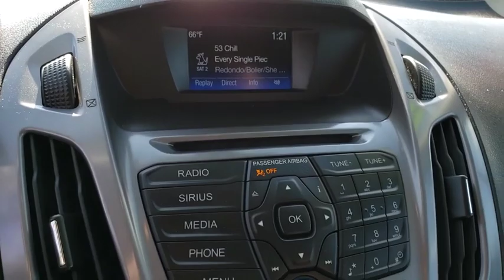Used 2017 Ford Transit Connect XLT Las Vegas, Bullhead City, St. George, Havasu, Pahrump, NV 188474A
Magnetic Metallic Used 2017 Ford Transit Connect XLT available in Las Vegas, Nevada at Friendly Ford. Servicing the Bullhead City, St. George, Havasu, Pahrump, NV area.
2017 Ford Transit Connect XLT - Stock#: 188474A - VIN#: NM0GE9F70H1311553

Friendly Ford
660 N Decatur Blvd

CARFAX One-Owner. Clean CARFAX. Magnetic Metallic XLT FWD Backup Camera, Bluetooth, Order Code 210A, SYNC, Wheels: 17 Prem Black-Painted Machined Aluminum.brbrWelcome to Friendly Ford! Located in Las Vegas, NV, Friendly Ford is proud to be one of the premier dealerships in the area. Odometer is 4049 miles below market average! 19/27 City/Highway MPGbrbrAwards:br  * ALG Residual Value Awards   * 2017 KBB.com 10 Most Awarded Brands   * 2017 KBB.com Brand Image AwardsbrbrbrReviews:br  * Can be configured in many different ways, including two available body lengths and plenty of cargo area options; Wagon version can be had with a third-row seat; less expensive and easier to maneuver than regular minivans. Source: Edmunds